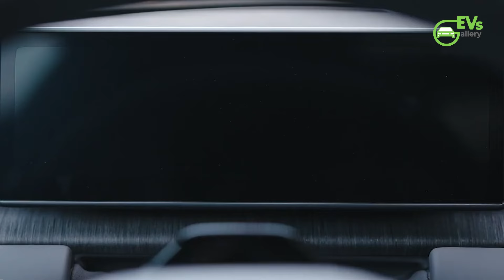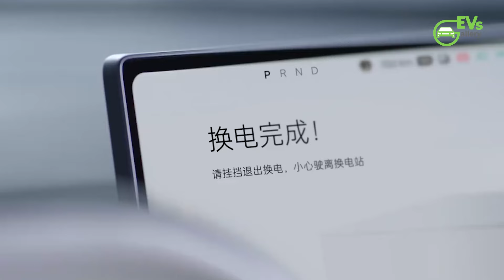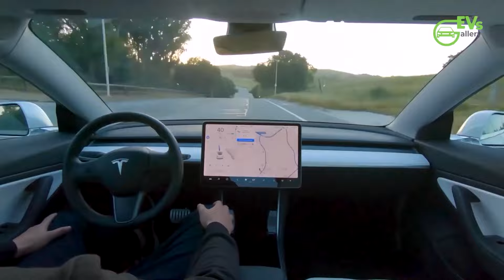Nio Achieves Record Monthly Deliveries with 21,209 Cars in June